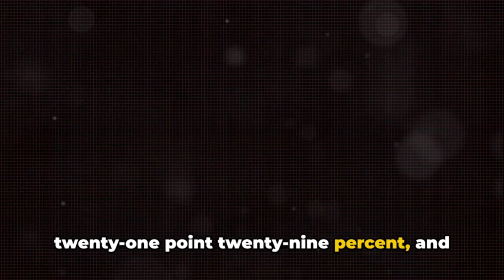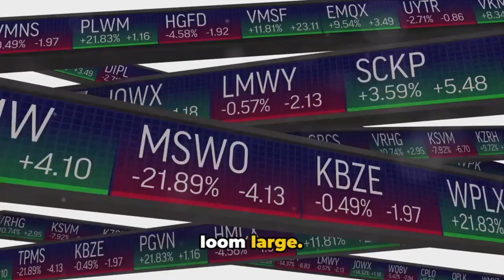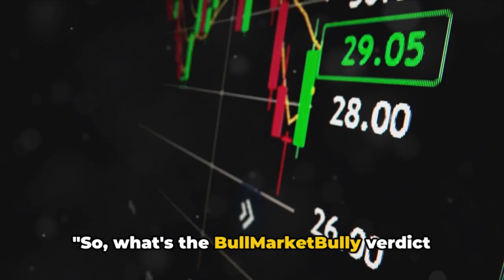Johnson & Johnson(JNJ) stock review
Rapid Review

Welcome to our comprehensive analysis of Johnson & Johnson stock! In this video, we dive deep into the world of healthcare and pharmaceuticals and explore how Johnson & Johnson has become a pivotal player in the global health industry. We'll cover Johnson & Johnson's financial health, market trends, and future outlook to help you make informed investment decisions.

🔍 What's Inside:

Johnson & Johnson's Role in the Global Healthcare Industry
Investment Strategies for Johnson & Johnson Stock
💡 Key Takeaways:

Understand the factors driving Johnson & Johnson's success
Insights into the healthcare industry's dynamics
Expert opinions on Johnson & Johnson's stock performance potential
📚 Resources:

BullMarketBully